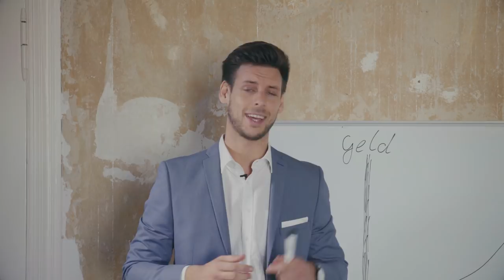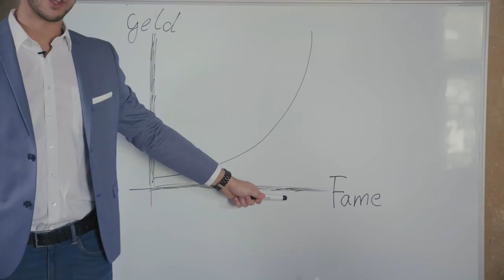Arten von Social Influencern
Geld mit YouTube verdienen? Social Influencer - die Popstars der Neuzeit. Wenn man an YouTuberIn dieser Tage denkt, dann verbindet man mit Ihnen sofort Geld, Ruhm und unendliche Reichweite! Welche Arten von Influencer gibt es und verdienen alle gleich viel Geld?

Besonderer Dank gilt den Schauspielern, welche die Ideen und Skripte des Teams durch ihre Interpretation am Set maßgeblich zu den Videos machen, die sie sind.

Drehbuch: Nour Khelifi, Marcel Sonneck, Gülcan Cetin, Farah Boumar